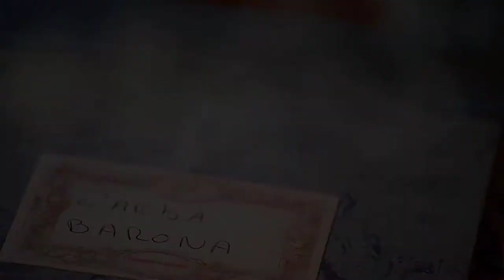Villa Arba Barona in Domaine de Murtoli - Corsica | Isle Blue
Luxury Villas. Tailor made vacation experiences.